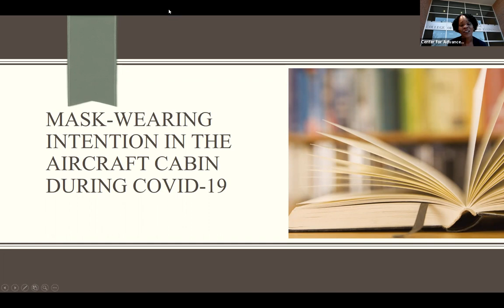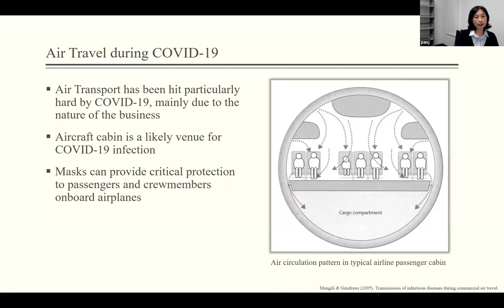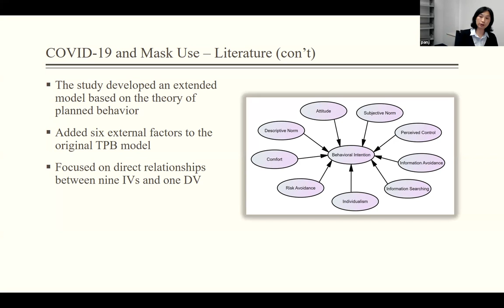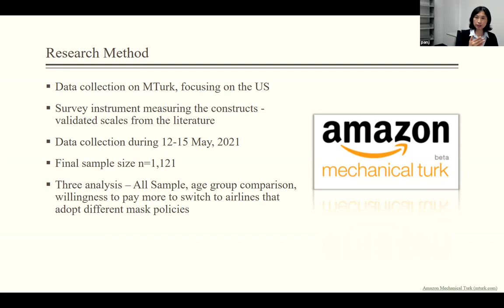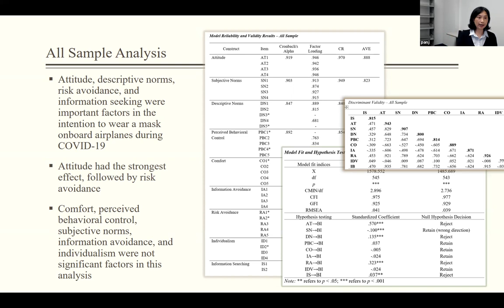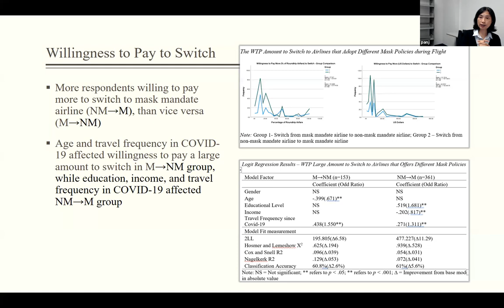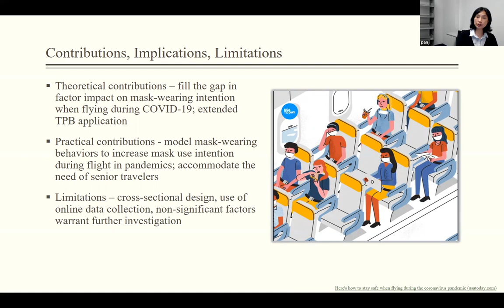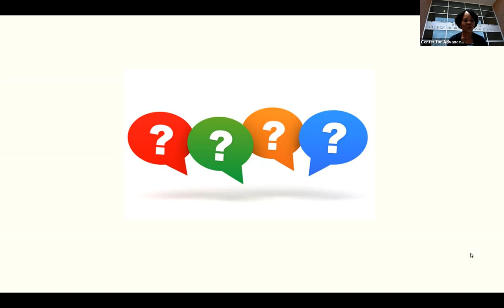Mask-Wearing Behaviors Air Travel During Coronavirus – An Extended Theory of Planned Behavior Model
Research shows that air transportation is a likely vehicle for the rapid spread of infectious diseases. Previous studies have identified effective measures to help prevent transmission in air travel, but mask-wearing has not been thoroughly studied. Currently, there is a large research gap in understanding what motivates airline passengers to wear face masks when flying during pandemics.

Dr. Jin Yu Pan, assistant professor in the School of Graduate Studies, College of Aviation at ERAU, discusses the methodology and findings of her research, thus far, which develops an extended theory of planned behavior model to examine the relationship between potentially relevant factors, like attitude, social norms, risk avoidance, information factors, and the intention to wear masks in an airplane cabin.